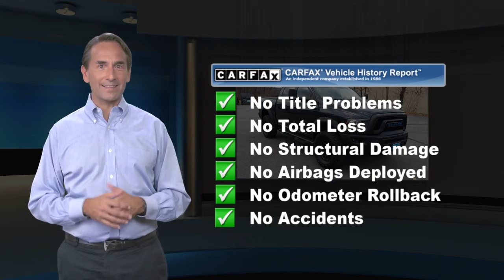Used 2016 Ram 1500 Rebel, Wappingers Falls, NY 77344PT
Vehicle current either in transit or is in the reconditioning process. Vehicle may or may not be physically at the dealership. Please contact the dealership to confirm both vehicle availability and location. Brilliant Black Crystal Pearlcoat 2016 Ram 1500All Subaru Services Up to Date, Fully Serviced and NYS Inspected, Full Interior and Exterior Detail.Rebel 4WD 8-Speed Automatic HEMI 5.7L V8 Multi Displacement VVT$500 trade-in incentive available to customers who trade in a vehicle on their used car purchase. $500 Finance incentive is available to customers who finance a pre-owned vehicle using dealer supplied financing.

[RLVID:2641:18b6e833b2ab3eca:45df435f30588a3f:1]